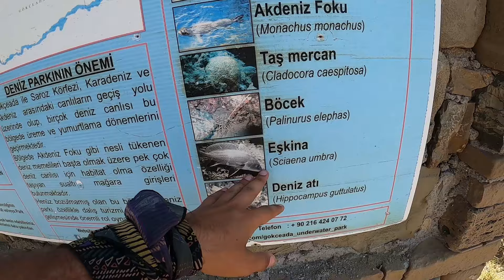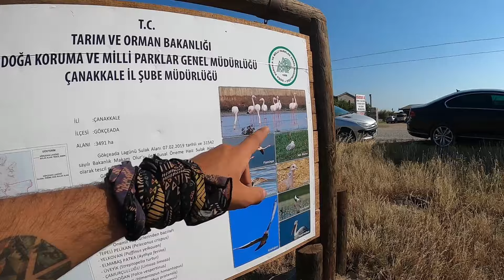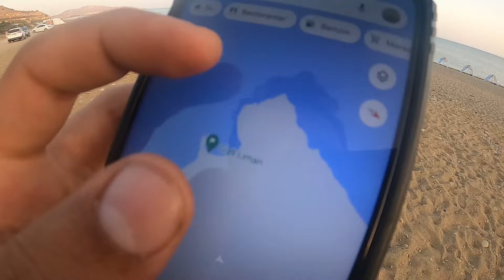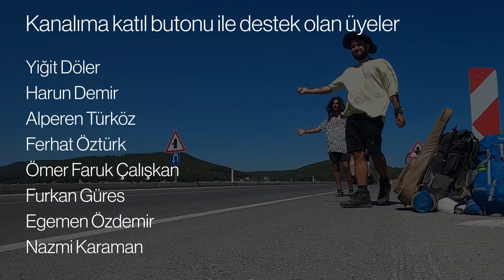Gökçeada Ücretsiz Kamp Yerleri ve Gezilecek Yerler - Yıldız Koyu, Gizli Liman, Kefalos Plajı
Gökçeada'da dolu dolu 3 gün geçirdim. Yıldız Koyu, Gizli Liman, Kefalos Plajı, Tuz Gölü, Kaleköy, Eşelek Köyü, Uğurlu Köylerini otostopla gezdim.
Farklı insanlarla tanıştım, güzel vakit geçirdim. Efibadem kurabiyesini denedim.

00:00 İntro
00:13 Giriş
00:38 Kilitbahir Turu
01:21 Otostopla Kabatepeye Gidiş
02:06 Vapurla Gökçeadaya Gidiş
02:39 Gökçeada
05:50 Yıldız Koyu Gökçeada
06:29 Otostopla Kefalos Plajına Gidiş
06:42 Kefalos Plajı
07:04 Tuz Gölü Gökçeada
07:31 Gizli Liman Ücretsiz Kamp Alanı
09:38 Efi Badem Kurabiyesini Denedim
10:21 Bir Gezgin ile Tanıştık
11:10 Otostopla Lapsekiye Gidiş
12:26 Bitiş

Kesinlikle izlemeniz gereken videolarım

Arda Sezen Kimdir?

Merhaba, ben Arda Sezen. Kanalımda bir süredir doğa yürüyüşleri, kamp, kamp alanları, otostop ile seyahat, kamp önerileri, kamp malzemeleri, müzik ve birçok konuda video paylaşıyorum. Birçoğumuz gibi benim de hayalim dünyayı gezmek. Yakın zamanlarda sırt çantamı alıp parasız dünya turuna çıkmayı planlıyorum, hem de sokak müziği yaparak. Bu yolculukta sizlerin desteğine ihtiyacım var.